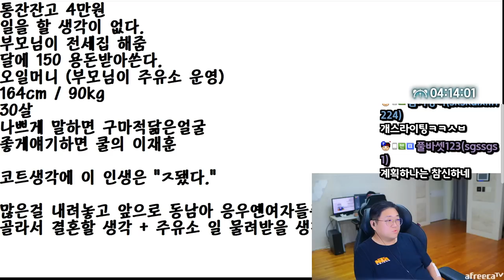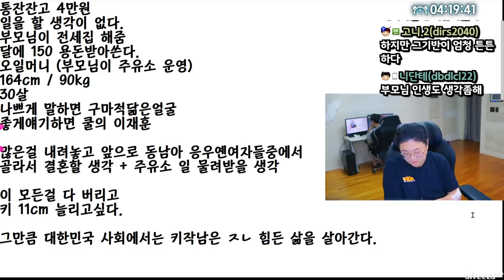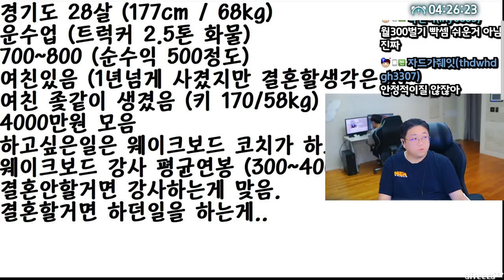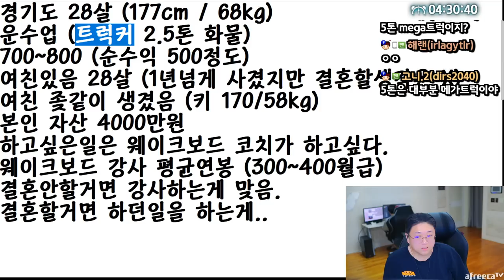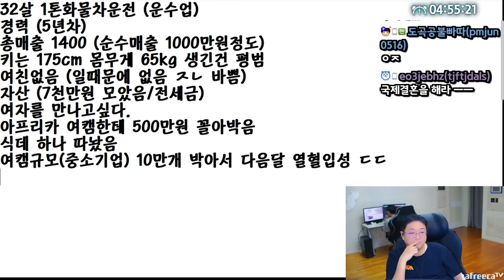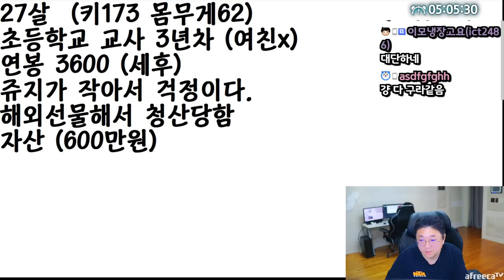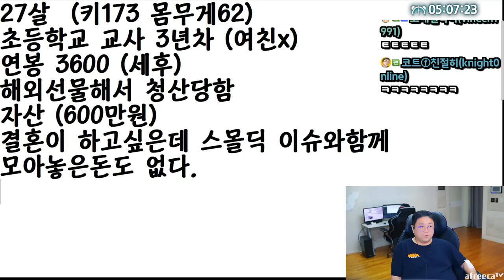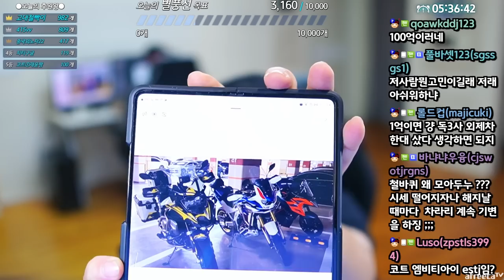시청자 인생상담소 레전드 사연ㅋㅋㅋㅋㅋㅋㅋㅋ (23.10.20-5)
[음원출처]